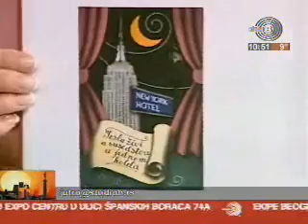TV STB, 03 03 2010,Beograde,dobro jutro,gost Milica Cukić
O MILENI PAVLOVIC BARILI
IZDAVACKA KUCA HESPERIAEDU